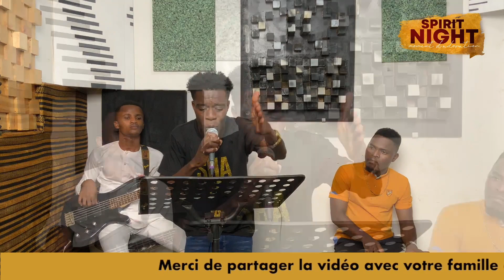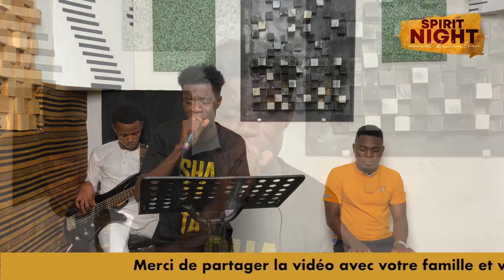Kollins Newman - Spirit Night (Ep.10)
Adorez avec nous dans Spirit Night chaque Mardi sur Facebook à partir de 21:00 GMT